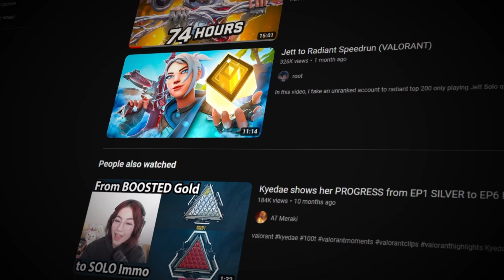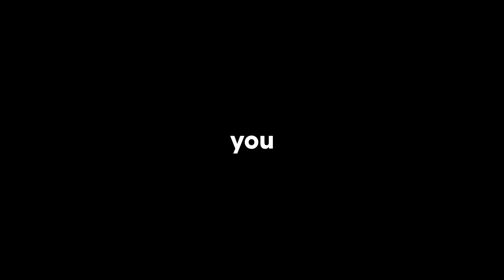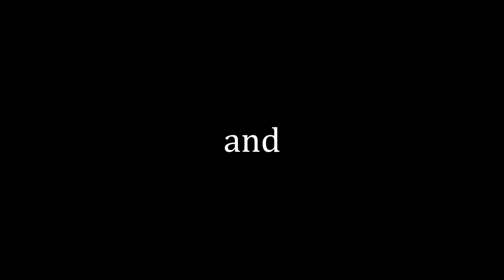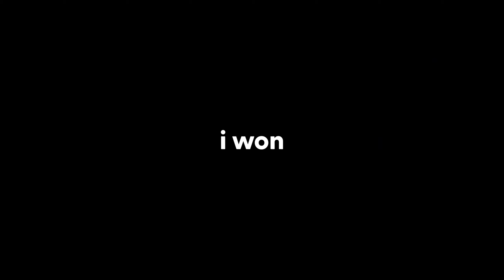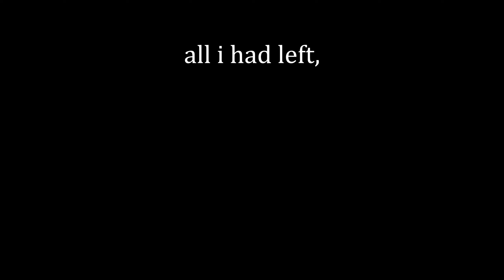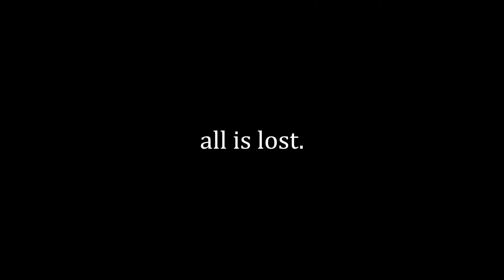How 1 Week of Solo Queue made me a RANKED DEMON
VALORANT competitive is really frusturating. I’ve started to see a lot of stories of people solo queuing they’re way up to diamond, ascendant, immortal, even radiant. While its HARD, its POSSIBLE, so I’m going to take the first step into ranked demon by only running my valorant matches ALONE, to DIAMOND 1.